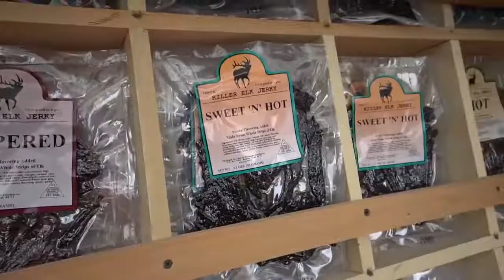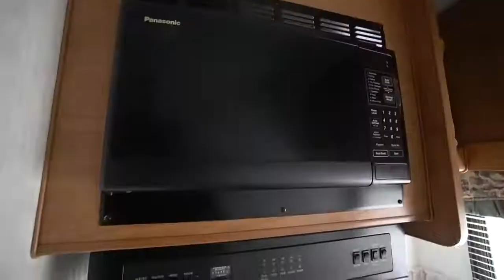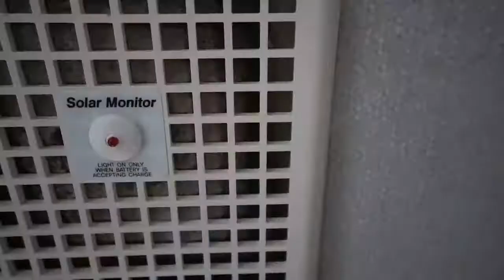Making A Living Selling Jerky ** Motorhome Life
--- Forrest Gump